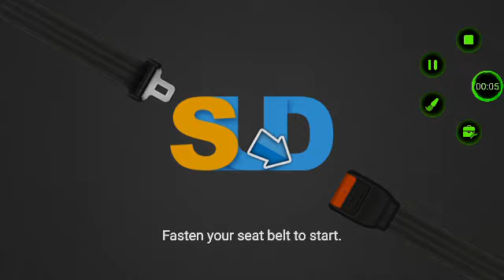i play dr. Driving 2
again and again nothing in description